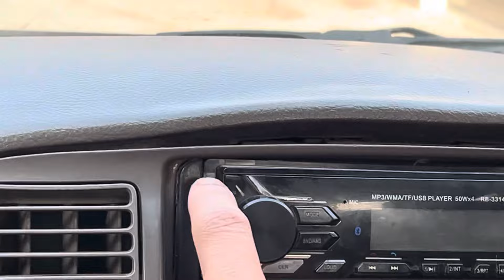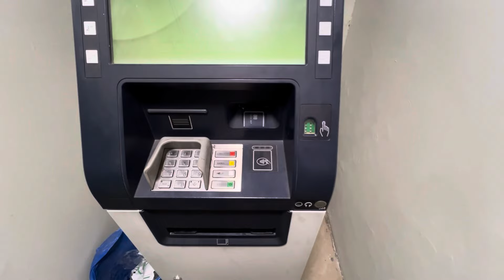Sultan ka khu Rawalpindi | i buy bumper for 2005 corolla | Car ￼spareparts ￼market for in rawalpindi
following  my Instagram id

aadivlogofficel